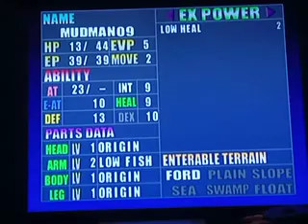Gameplay #4 - Seventh Cross Evolution